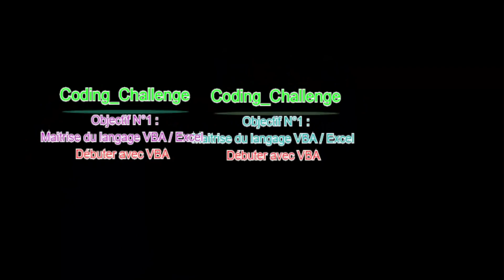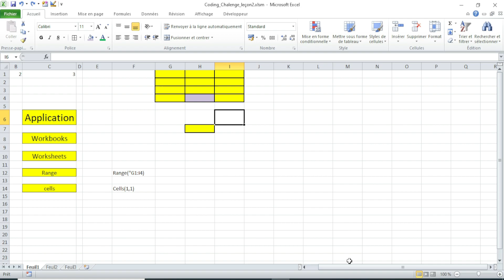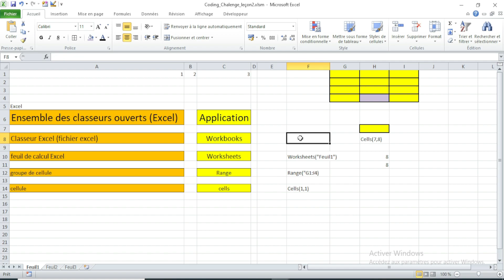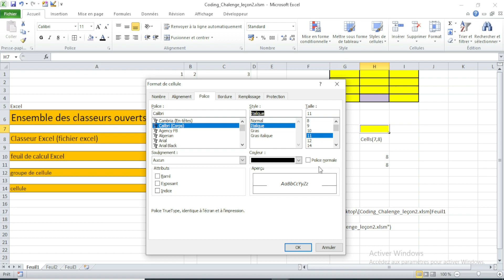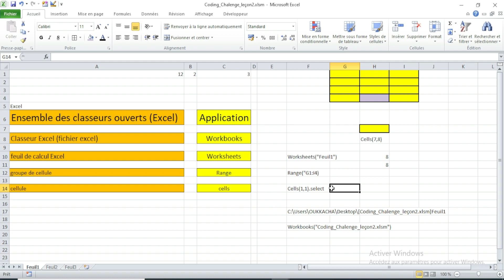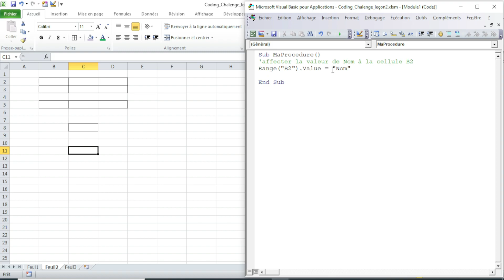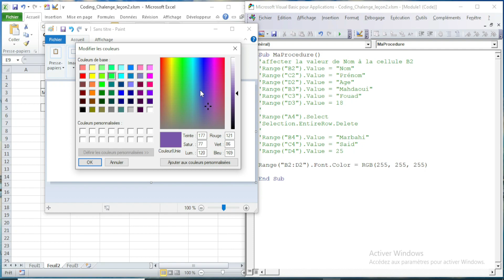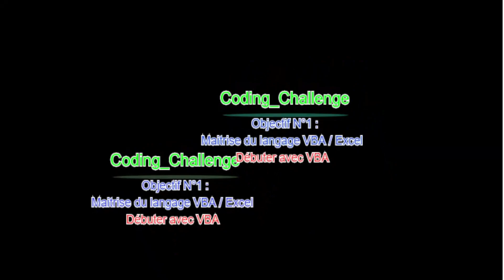Langage VBA Excel Vidéo N°2- Débuter avec VBA Excel بالدارجة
👉 VBA_EXCEL أشرح لك في مجموعة من مقاطع الفيديو كيفية إتقان لغة
👉  VBAفي هذا الفيديو الأول نبدأ بمعرفة محرر
👉 سيتم تقسيم الدورة إلى عدة أجزاء مع أمثلة مفيدة للغاية في:

► VBA_EXCEL البرمجة في
► EXCEL لتمكن من وظائف .
► إنشاء وظائف خاصة.
► إنشاء التطبيقات.
► إنشاء التطبيقات المقترحة من قبل المشتركين.

👉Je T'explique dans une série de  Vidéo  comment maitriser le LANGAGE VBA_EXCEL.
👉  Dans cette première vidéo on commence par connaitre l’EDITEUR VBA_EXCEL.
👉  Le cours sera divisé en plusieurs parties avec des exemples très instructifs en :

► codage en VBA_EXCEL.
► Maitrise des fonctions EXCEL.
► Création des fonctions personnalisées.
► Création des applications.
► Création des applications proposées par les abonnés.
vba
excel vba
Microsoft Excel 2010